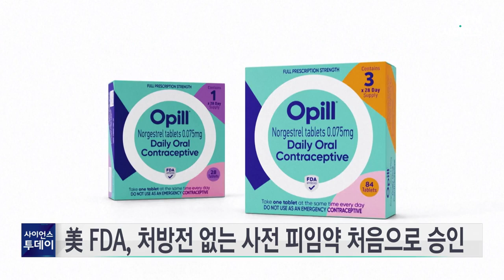美 FDA, 처방전 없는 사전 피임약 처음으로 승인 / YTN 사이언스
내년 초부터 미국에서 피임약을 의사의 처방 없이 아스피린이나 소화제처럼 쉽게 구입할 수 있게 됐습니다.

미 식품의약청, FDA는 프랑스 제약업체 HRA 파마가 만든 피임약 '오필'에 대해 처방전 없는 판매를 승인했습니다.

미국에서 처방전 없이 사전 피임약이 판매되도록 승인된 것은 이번이 처음입니다.

FDA의 결정에 따라 HRA 파마의 모회사 페리고는 다음 주에 '오필'의 가격을 공개하고, 내년 1분기부터 판매에 들어갈 예정입니다.

이번 승인은 지난해 대법원이 연방 차원에서 여성의 낙태권을 인정했던 '로 대 웨이드'의 결정을 뒤집은 뒤 낙태를 금지하는 주들이 늘어나는 가운데 나왔습니다.